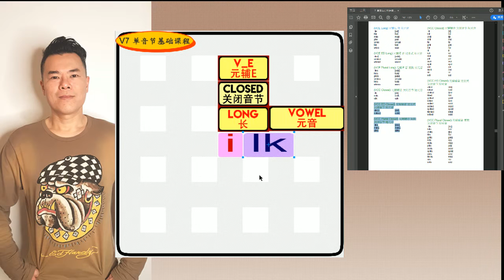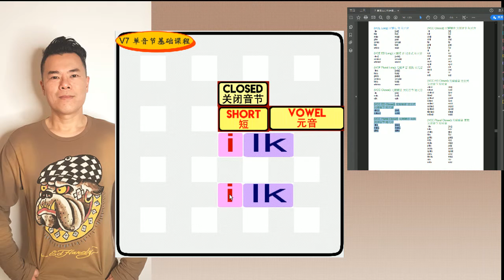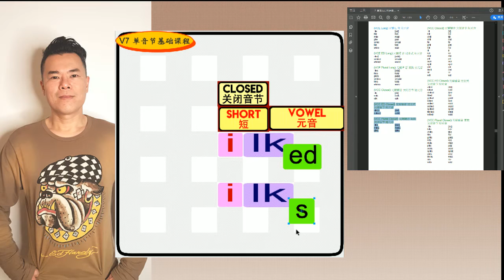丁宗同美語V7(497回) : -ilked, -ilks 韻音組合 (自然發音、國際音標、音素)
🔠 丁宗同美語V7(497回) :  -ilked, -ilks 韻音組合 🔠
講解: 丁宗同老師
微信: davidting88

(VCC ED Closed) 元辅辅音 过去式
关闭音节 短元音
-ilked [ɪlkt]
milked mɪlkt
(VCC Plural Closed) 元辅辅音 复数
关闭音节 短元音
-ilks [ɪlks]
milks mɪlks
silks sɪlks

1. 韻音排列 (Rhyme Order)
2. 字母排列 (Alphabet Order)

本書提供自然發音規則查詢
一共 228條規則 (含Sight Words 特例發音規則)
本書提供音素 (首音、核音、韻音) 組合
一共 228個音素分布在強音節以及弱音節
本書提供單字個別發音解釋
一共 22000 (IELTS) 單字

全新創意的發音規則搜尋，以韻音為概念，幫助你增強單字記憶!

成就:
Phonemes | Rhymes |